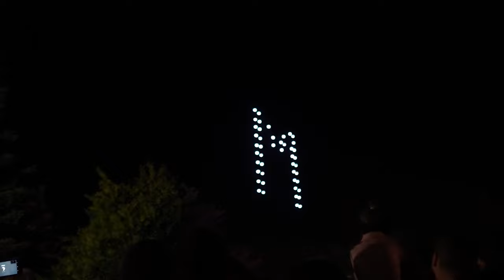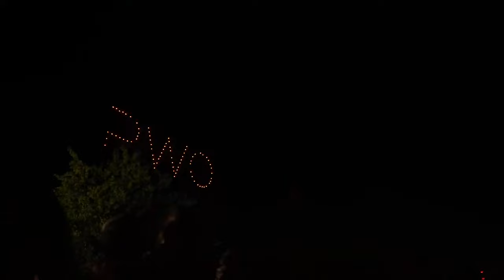Světlo Valmez 2023: 3D Dronová Show | 4K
🌟 Připojte se k nám na nezapomenutelné 3D dronové show z festivalu Světlo Valmez! 🚀 Tato unikátní show, která se konala ve Valašském Meziříčí, přilákala pozornost 52 000 diváků v městě s 17 000 obyvateli! Prohlédněte si úchvatné záběry 80 dronů ve formě platónských těles, organických a mytických motivů, a to vše ve vysokém 4K rozlišení. Největší potlesk sklidila mapa ČR, tepající srdce Valašského Meziříčí a 3D logo festivalu. 🌐 Více informací na našich webových stránkách